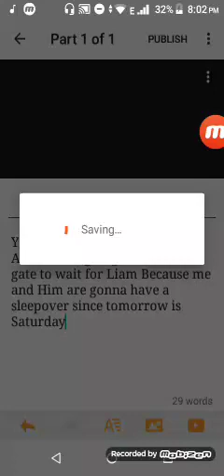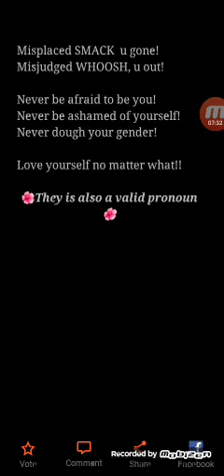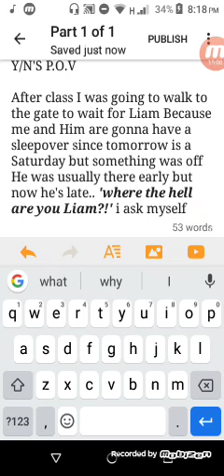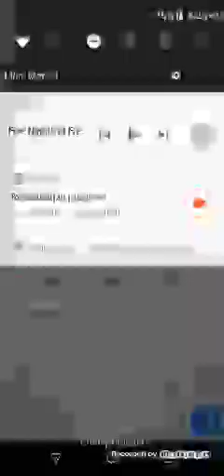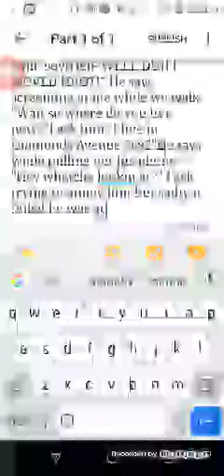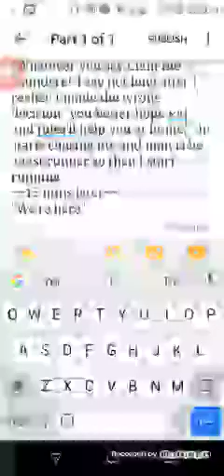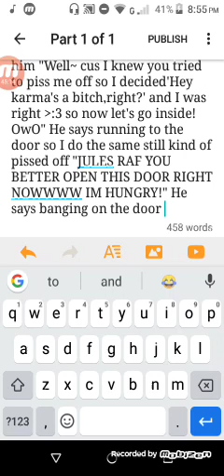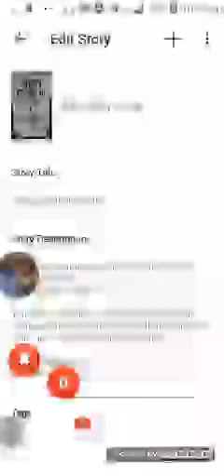Writing Ruined Summer Plans/R.S.P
Pls don't watch me torture myself qwq
-liam